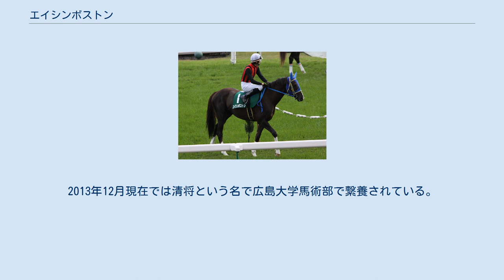エイシンボストン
エイシンボストンとは日本の競走馬である。
勝ち鞍に2009年東京ジャンプステークス・小倉サマージャンプ。
馬名の意味は冠名「エイシン」にアメリカ合衆国の都市「ボストン」。
 2004年競走馬デビュー。
初勝利を2戦目に挙げるも以降目立つ戦果は挙げられず平地18戦1勝に終わり、2006年より一旦入障となる。
その初戦にて勝ち上がるも3戦し勝ち鞍はこの1勝のみに終わり再び平地復帰。
 復帰後平地戦2勝を加え準オープンにまで昇格したが、そこから1年以上未勝利が続いたため、2008年夏より障害再転向となる。
2009年5月障害オープンでは一旦はレコード勝ちを収めたに見えたが係員が発馬機を15m手前に間違えて設置してしまい、レースは成立したが競走成績は3300m芝→ダートから3285m芝→ダートの変更になり優勝タイムはレコードではなく基準タイム扱いとなった。
 その後東京ジャンプステークス・小倉サマージャンプと重賞2連勝を含む3連勝を記録した。
 なお松永昌博調教師は騎手時代障害重賞は未勝利だったが同馬の勝利により調教師として障害重賞初勝利を記録している。
 しかし、その後の2戦はいずれも着外に終わり、2009年シーズンを終える。
 2010年は阪神スプリングジャンプから始動、トーワベガの3着と好走した。
続く京都ハイジャンプでは2番人気に推されたが惜しくも4着に終わった。
休養を挟んで9月の阪神ジャンプステークスでは3番手追走から2周目の向正面で進出し、逃げるコウエイトライを負かしに行くも直線で伸びず4着に敗れた。
続く東京ハイジャンプでは見せ場なく8着に敗れた。
11月の京都ジャンプステークスでは道中中団を追走し終いで脚を伸ばし3着に入線した。
続くイルミネーションジャンプステークスでは中団追走も直線で伸びず6着だった。
 2011年は京都ハイジャンプから始動したがタマモグレアーの6着だった。
レース後、5月18日付で競走馬登録を抹消され、京都府宇治市のカシオペアライディングパークで乗馬となる。
2013年12月現在では清将という名で広島大学馬術部で繋養されている。